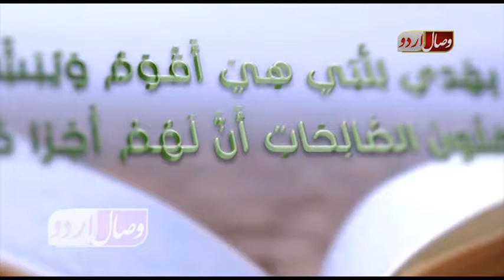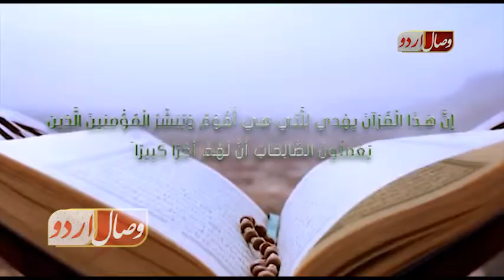Ijaz ull Quran Part 23/ اعجازالقرآن۔23